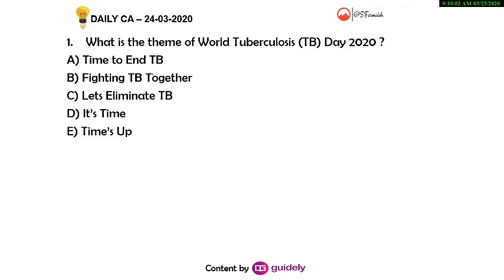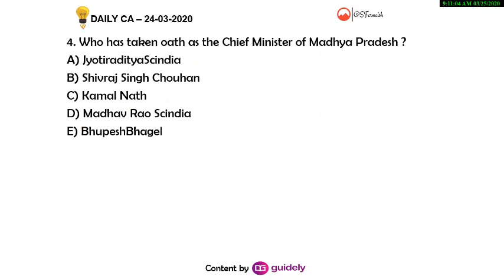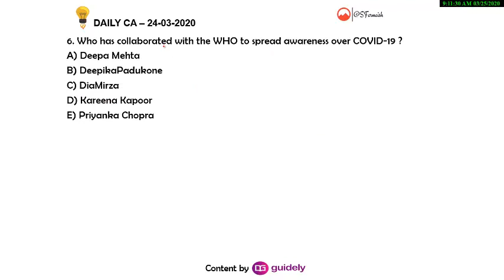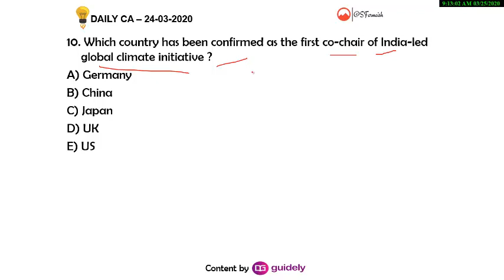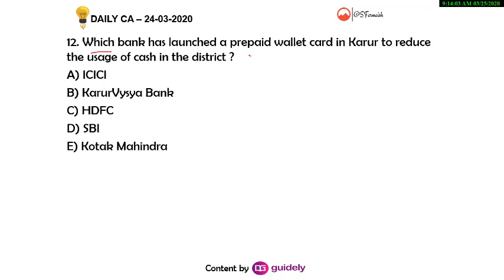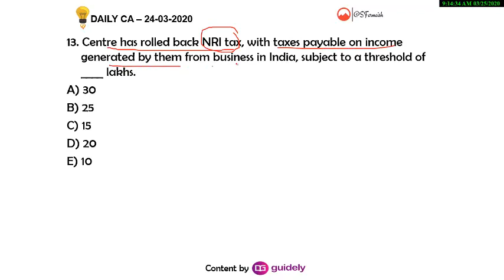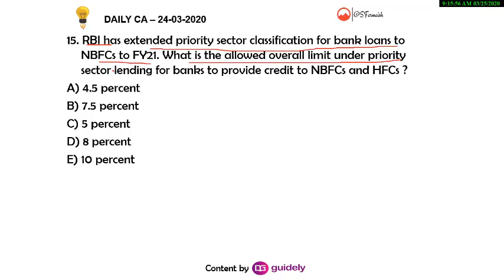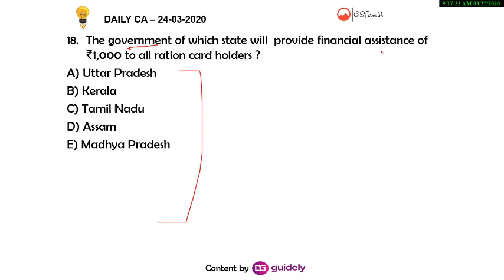24th March 2020 Daily Current Affairs || Daily Current Affairs for Bank/SSC/Railway/Insurance Exams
Enroll SBI Camp

Enroll Yearly Test Series Package